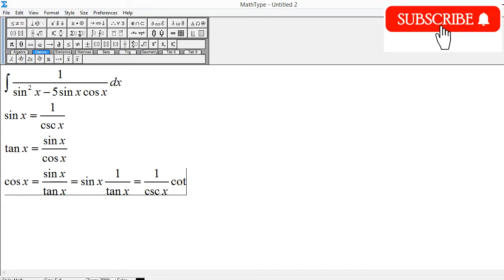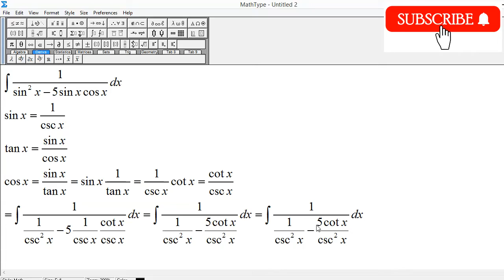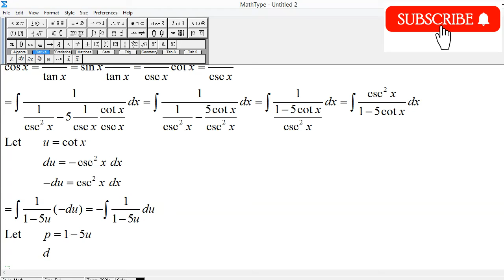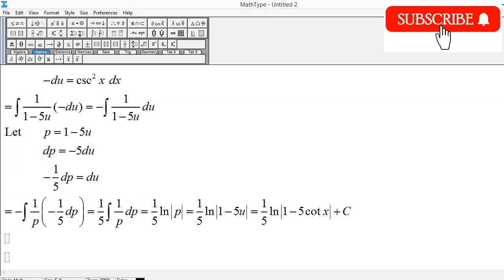Integral of 1/(sin^2(x) - 5sin(x)cos(x)) dx